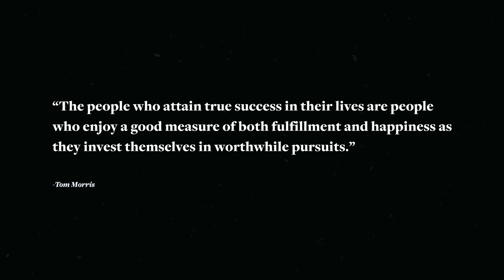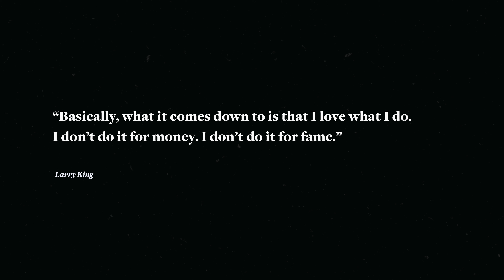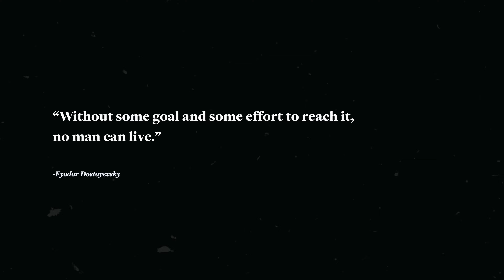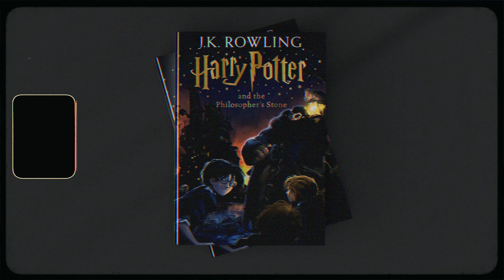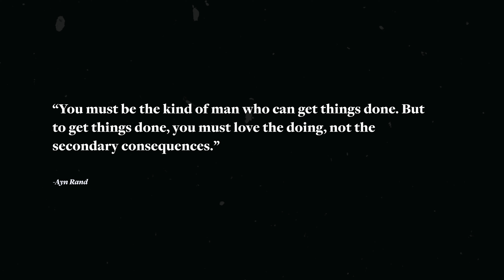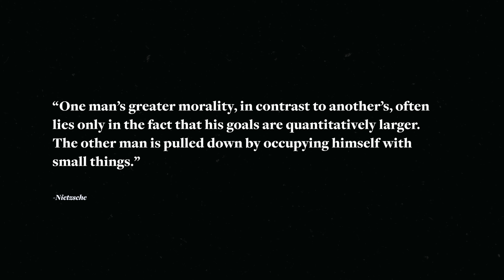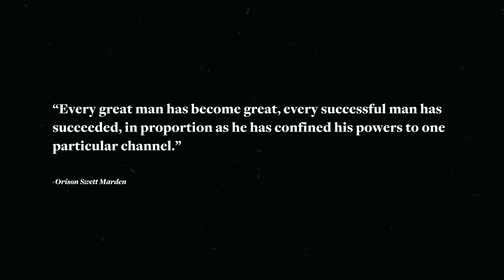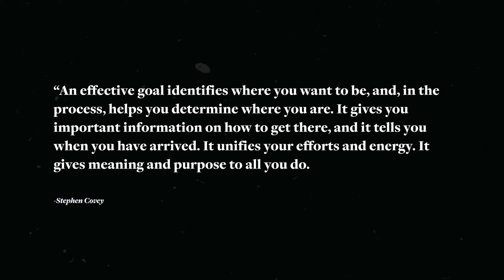The Psychology of Success: Redefining Achievement in Modern Times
What does it mean to strive for the highest achievement? What does it mean to strive for the highest achievement? What is it about being successful that is so eternal and so valuable to us humans? And what is it about human psychology that compels us to seek success, sometimes to the point of obsession, even recklessness?

In this episode, we explore the psychological factors that drive us to reach our fullest potential. We discuss the true meaning of success, its various definitions, and how to achieve "uncommon success", which is defined as the balance between happiness and hard work.

What You'll Learn:

- The three different definitions of success
- Insights from philosophers like Tom Morris
- The philosophy, psychology and practical steps to set and achieve ambitious, intrinsically rewarding goals

Key Takeaways for Unlocking Success:

1. Cultural Success: Often defined by money, fame, social status, or power, cultural success is influenced by societal standards. It's a value-neutral concept, meaning it can lead to positive or negative outcomes depending on your experience and how you choose to use your achievements.

2. Dictionary Success: This definition simply means achieving your aims, whether they are healthy or unhealthy. It's also value-neutral because success depends on the nature of the goals you choose to pursue. For instance, achieving a negative goal, like revenge, technically counts as a success but lacks inherent value. Therefore, it doesn’t lead to life satisfaction.

3. Uncommon Success: This concept involves a continually growing relationship between hard work and fulfilment. It’s inherently valuable because it combines personal happiness with meaningful achievements. Uncommon success is about finding a balance between the challenges you face and the joy you derive from your efforts.

4. The Philosophy Behind Achieving Uncommon Success:
  -Intrinsic Motivation: Follow goals that are intrinsically rewarding. As Ayn Rand says, "You must love the doing, not the secondary consequences." This ensures sustained motivation and joy in your pursuits.
   -Ambitious Goals: Set ambitious goals that stretch your capabilities. Nietzsche suggests that greater success lies in focusing on quantitatively larger goals and pushing yourself beyond average endeavours.
   -Specificity and Clarity: Your goals should be clear, specific, and focused. Orison Swett Marden emphasizes confining your efforts to one particular channel to achieve greatness.

Quotes from the episode:

- "Not everything that is faced can be changed. But nothing can be changed until it is faced." – James Baldwin
- "Without some goal and some effort to reach it, no man can live." – Fyodor Dostoyevsky

Chapters:
00:00 Why we go after success?
02:06 Definitions of Success
04:55 How to achieve Uncommon Success?
08:40 What can we learn from successful people?
10:25 Why choose intrinsically rewarding goals?
14:35 How to determine ambitious goals?

Follow me for more insights on how to design a well-lived life.